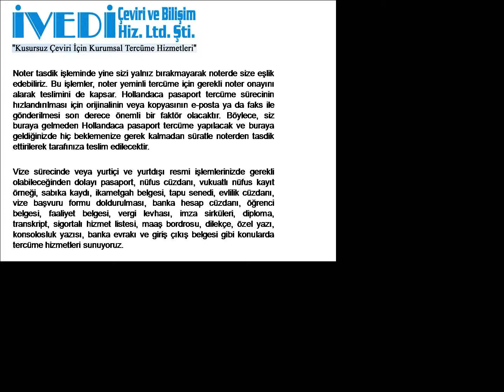Hollandaca Pasaport Tercüme Telefon: Ucuz ve Kaliteli iVEDi Tercüme Çeviri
Hollandaca Pasaport Tercüme

Hollandaca pasaport tercüme hizmeti kapsamında dil, ifade, üslup ve mana açısından her kurala uyarak müşterilerimizin Hollandaca pasaport tercüme ihtiyaçlarını maksimum düzeyde karşılarız. Bu süreçte her kriteri gerektiği gibi ele alarak görünüm ve formatıyla mükemmel bir hizmet sunarız. Tercüme edilecek pasaportu bize elden, kurye, elektronik posta, faks, posta veya kargo ile gönderebilirsiniz. Pasaportunuz öncelikle Hollandaca yeminli tercüman tarafından tercüme edilir. Hollandaca pasaport tercüme kontrol işleminden sonra yeminli tercümanımız tercümenin eksiksiz ve doğru yapıldığını kaşe ve imzasıyla onaylar. Şirketimiz noter yeminli tercüme bürosu olup çeşitli noterlerde yemin zaptı bulunan uzman bir yeminli tercüman kadrosuna sahiptir. Tüm Hollandaca pasaport tercüme işleri, yalnızca nitelikleri ve deneyimleri uygun olan yeminli Hollandaca tercüman tarafından tercüme edilir. Tercümanlarımız, gerekli eğitime sahip tercüme konusunda diploma sahibi kişiler olup en az beş yıllık profesyonel tercüme deneyimine sahiplerdir.

Hollandaca pasaport tercüme dosyası aşağıdaki formatlarda web sitemizde bulunmaktadır

Hollandaca pasaport tercüme ve diğer Hollandaca tercüme hizmetlerimiz hakkında ayrıntılı bilgi için 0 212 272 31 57 (PBX) ve 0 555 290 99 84 nolu telefonlarımız arayabilir veya eposta adresine yazabilirsiniz.

34394 İstanbul
Faks: 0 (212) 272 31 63
GSM: 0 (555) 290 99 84